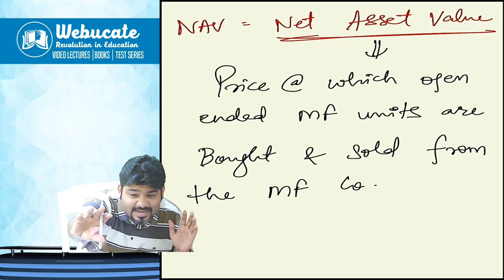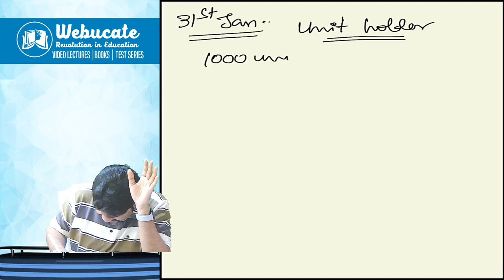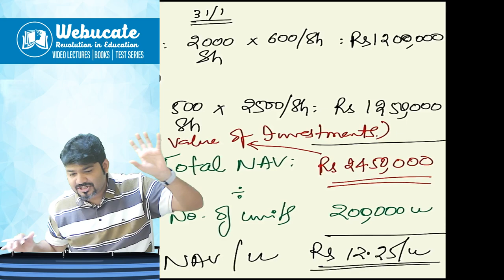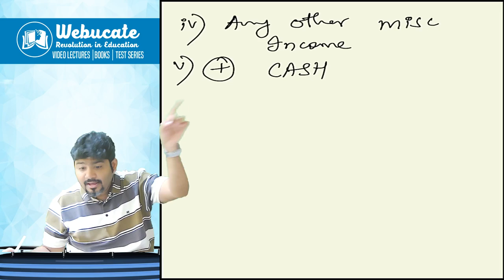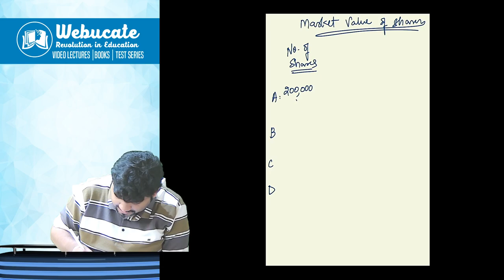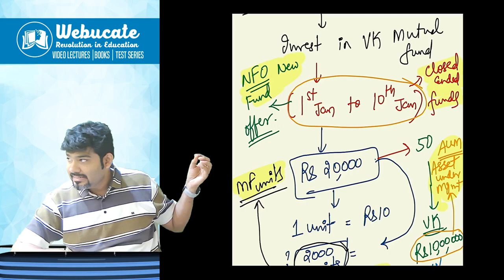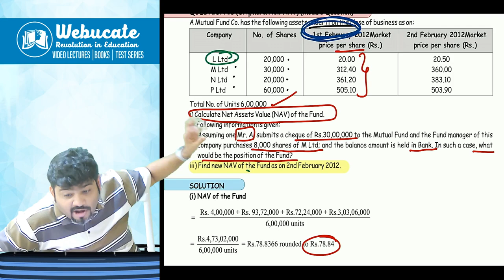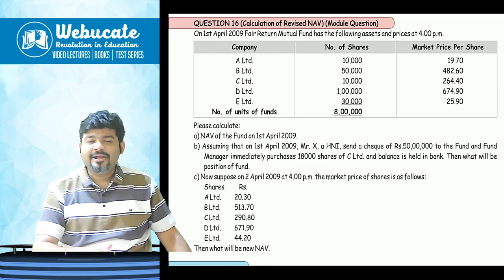Mutual Funds | CA/CMA Final AFM Live Regular Batch | Day 3 Part - 2 | May 25 & Onwards